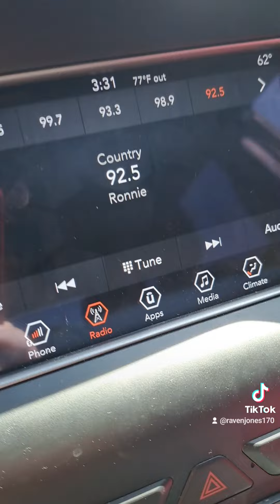Driving through Shelby NC to my parents for meatloaf night !!